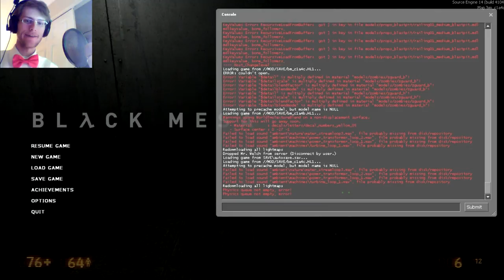Mr. Welch Plays: Black Mesa | Part 13 "Shoes Are Kinda Like Valves"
I know I said PETA whilst talking about radioactive goo, but to me PETA is the term for every environmental rights group ever.